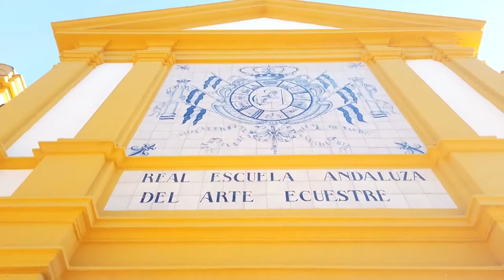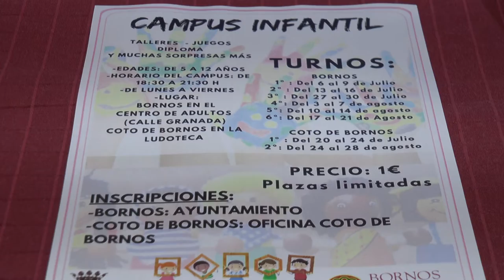NOTICIAS SIERRA DE CÁDIZ - 06/07/2020